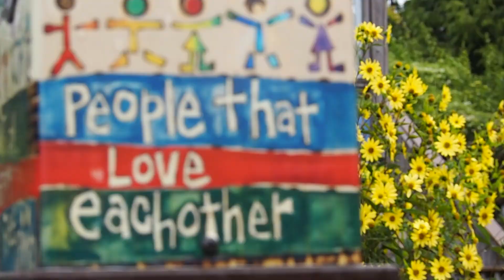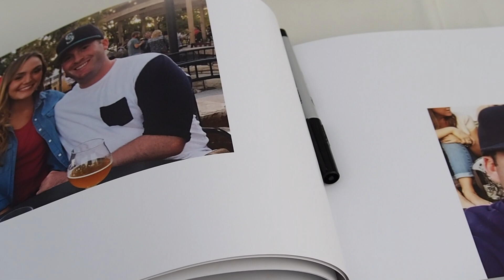Lauren & Dane's Wedding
Lauren & Dane Siegfried Wedding. September 9th, 2017. Bellingham, WA.